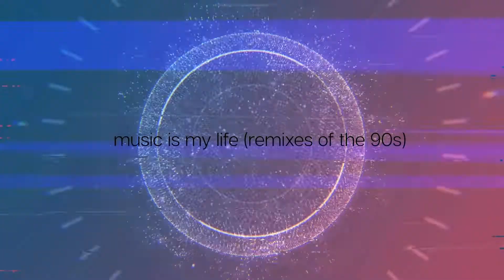STAR TRACK-Klubbhopping---House musiс,remix 90s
Music,Progressive house 90s,Club house,remix,dj,dance
dj dimas,electro,Author's remix.